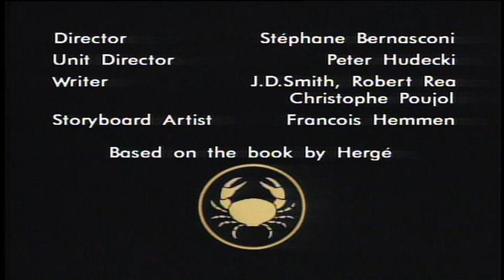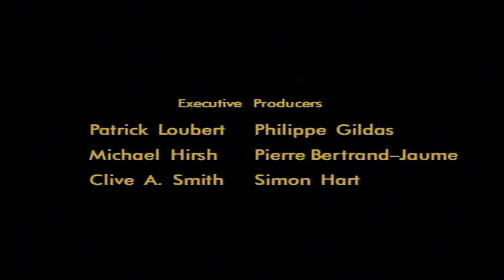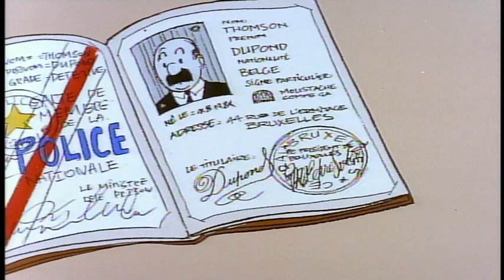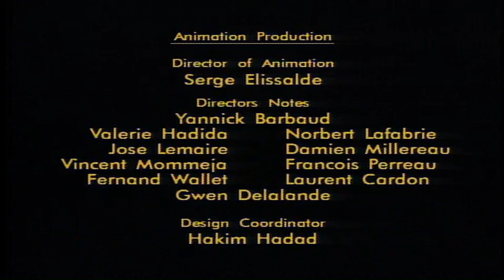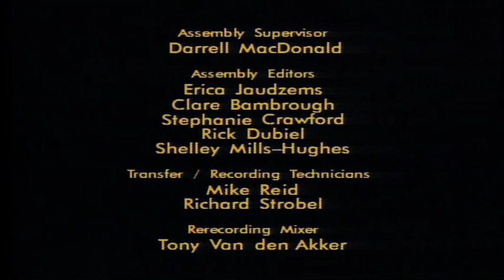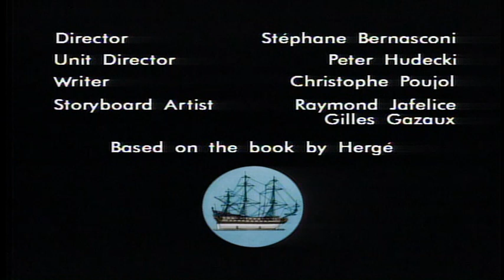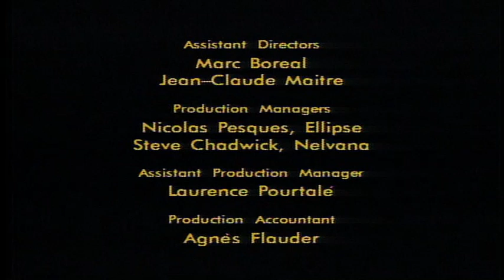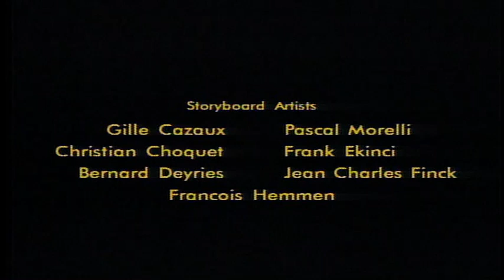tintin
compilation classic series.